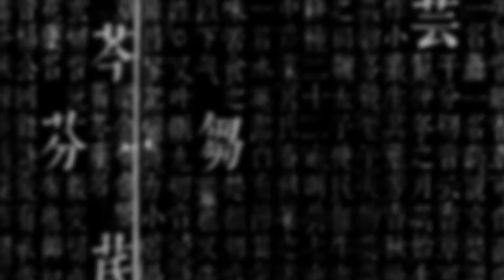[3DPrinter.org.ua] 3д принтер Stratasys J750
Вашему вниманию первый  в мире полноцветный 3Д принтер с использованием , мульти-материалов для  3D принтинга, Stratasys J750.

Вы только посмотрите на  уровень детализации, цвета, материальные текстуры! Не сразу можно заметить  разницу между реальными продуктами и 3D напечатаны прототипы.